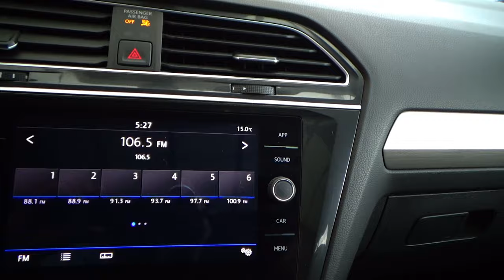Volkswagen / Tiguan / 2019 - 10556